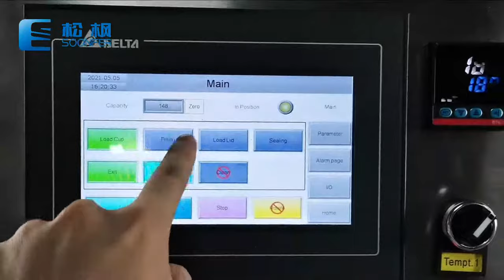Automatic honey spoon filling machine, honey packaging machine, multi-purpose liquid filling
Automatic liquid filling machine, suitable for filling and sealing honey spoons.

1. The Honey Spoon Filling Machine Complete functions and small space occupation.
2. Touch control type intelligent operation panel, PLC control system.
3. The sealing film has an independent temperature control system.
4. The whole machine is made of stainless steel and aluminum alloy, which is firm and stable.
5. Automatically detect materials, and automatically stop when the materials are used up.
6. Equipped with high-speed motor, the speed can reach 600 psc/hour.

Foshan Soonfer Intelligent Equipment Co., Ltd.
📝 Types: Packing Machine, Filling Machine, Nitrogen Generator and etc.